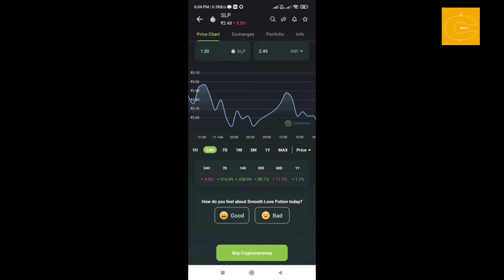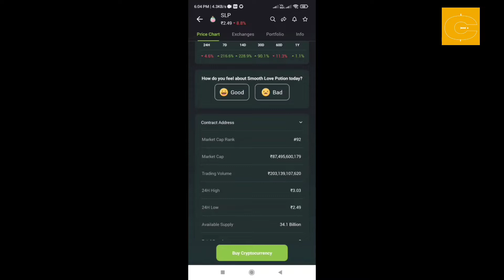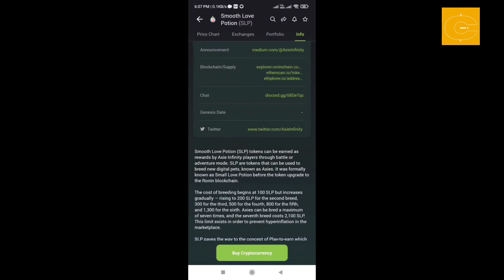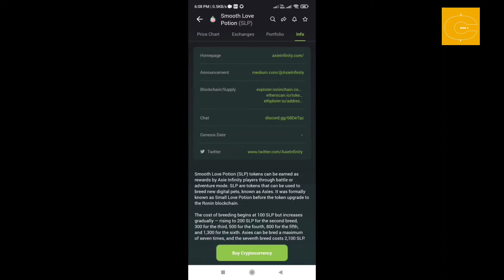SLP Coin News | SLP Today News | SLP Coin Price Prediction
SLP Coin News, SlP Coin Today News

Hlww Dosto

Kaise Ho,

Download Suncrypto :-

cryptocurrency
Bitcoin
shiba Inu News
SLP News
SLP Coin Latest News
shiba inu

Kishu Inu Latest News
Kishu Inu Today News
kishu Inu BINANCE listing
kishu Inu binance listing conform
kishu Inu
kishu Inu biggest news
kishu Inu Latest new
How to buy kishu inu
kishu Inu listing News
kishu inu
kishu Latest News
kishu News
kishu big News
kishu today News
kishu Latest News
kishu news
kishu binance listing
kishu new
meme coin News
cryoto News
meme coin Latest News

kishu binance listing News
kishu Latest news
floki new Listing
floki new Listing Conform
floki big News today
dogelon big updates
dogelon mars next shiba inu
next shiba inu coin
dogelon mars coin
dogelon mars coin price prediction
dogelon price prediction
floki inu
floki inu biggest News
floku inu next shiba inu coin
best meme coin in 2022
floki inu News
floki inu Latest News
dogelon mars biggest News
dogelon mars Latest News
dogelon mars
crypto
How to buy kishu
How to buy meme coin
best meme coin in this month
best meme coin in today
best crypto
which crypto to buy this month

luffy News
luffy Latest News
saitama inu Latest News
shiba inu
floki inu Coin prediction

This video is only for information and education purpose.

We request you to do your own due diligence before investing in any crypto currency, ICO, IEO, STOCK & Any others. We do not take any responsibility for your profit or loss & we will not be liable in any case. Invest only the ammount which you can afford to losse as crypto market is very volatile and risky. Thank you